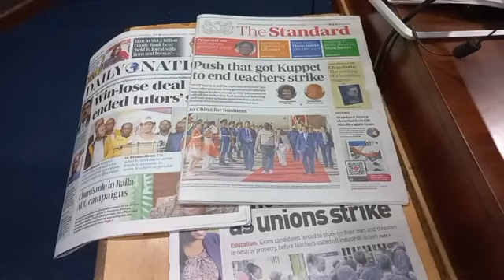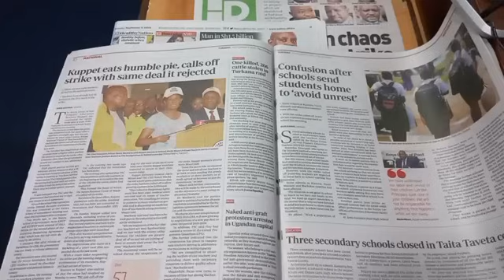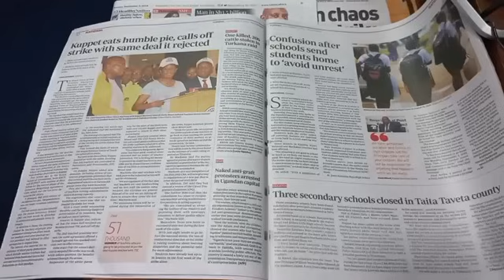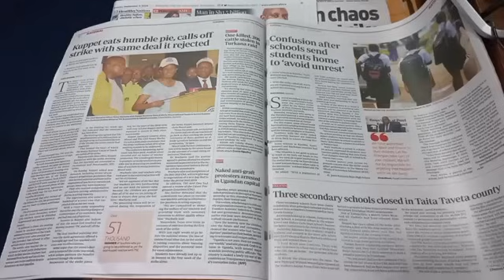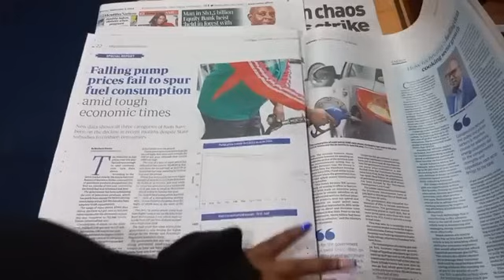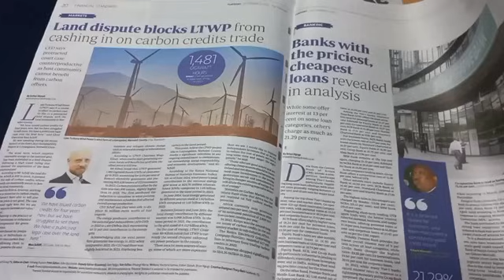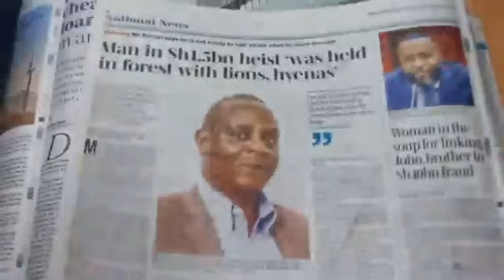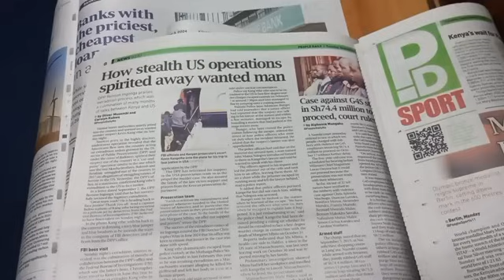Arutani rungu rwa KUPPET kunina mugomo wao uria maratabanirie rungu rwa kiumia kimwe.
Arutani rungu rwa KUPPET kunina mugomo wao uria maratabanirie rungu rwa kiumia kimwe. Maria Mari Magathitiini na Gatonye Mbugua na Muthee Kiengei